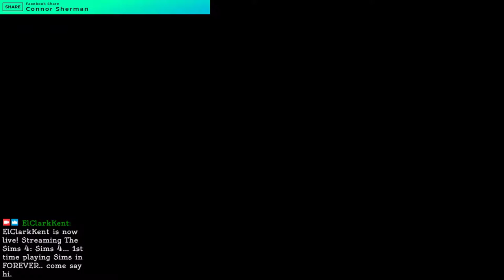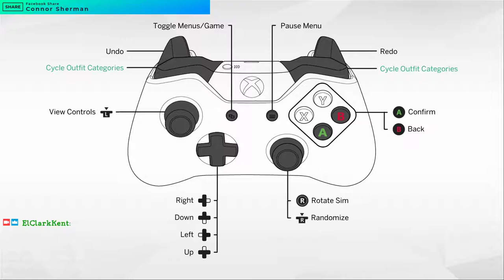Sims 4... 1st time playing Sims in FOREVER.. come say hi.